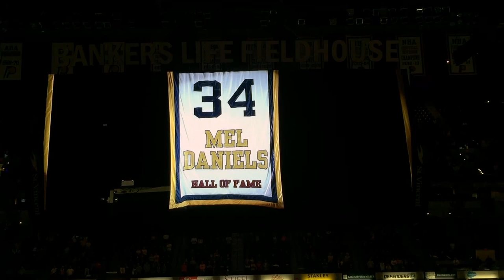Mel Daniels tribute video - Oct. 31, 2015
The Pacers honored Hall of Famer Mel Daniels Saturday prior to tip-off against the Utah Jazz. Here is the video.